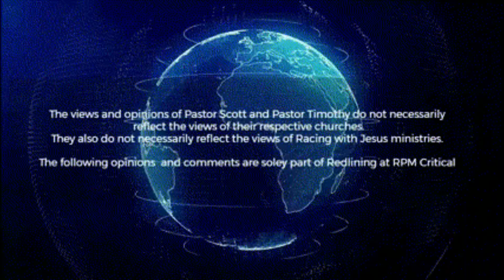Redlining @ RPM Critical Episode 7